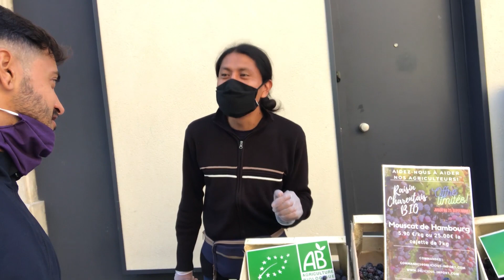Vários Trampos - Barcelife Ep. 24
Você aí de saco cheio da sua vida, morrendo de vontade de construir tudo em outro país... faz assim ó... só vai, porque conforme você anda, tudo vai acontecendo para te ajudar. O Universo conspira!
Até eu que sou o mais amante da zona de conforto estou aqui, passo a passo na busca de onde eu quero estar, fazendo tudo para me reconhecer em mim mesmo e seguir o caminho que quero trilhar.
Chega de devaneios, vou contar que agora tenho três empregos! kkkk
Estou vendendo brigadeiro nas calçadas de Bordeaux, vendo frutas na feira e como se já não bastasse, ainda lavo louça no restaurante.
Assim vamos, nos divertindo e rindo.

E aí, minha gente linda, eu sou o Evandro Veiga e sejam muito bem vindos ao meu canal.